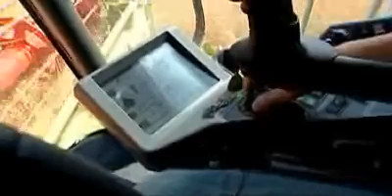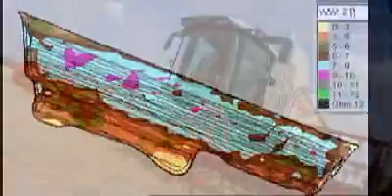CLAAS LEXION ORGINAL VIDEO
CLAAS LEXION w pracy!!